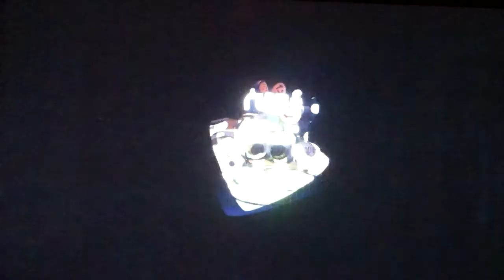Splatoon 2 - Episode 5!! - KETCHUP VS KETCHUP?! (Nintendo Switch)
This is my final Splatfest video! The results will be in the next video! ENJOY!!!

(Cant wait for the next Splatfest my dudes)

STAY COOL! STAY FRESH!! THIS IS OMEGA GAMES!!